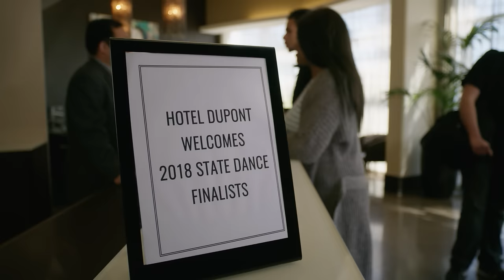CHICKEN GIRLS | Season 2 | Ep. 11: “State”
In the season finale, the Attaway team faces stiff competition.

CHICKEN GIRLS 2 | Annie & Hayden in “State” | Ep. 11